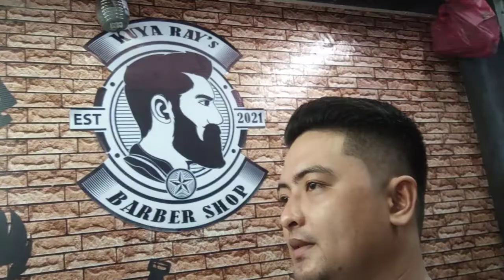Classic haircut by kuya ray🌠🌠🌠